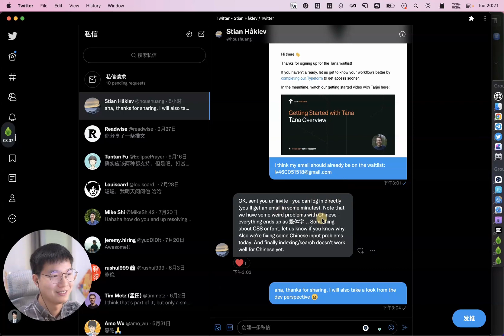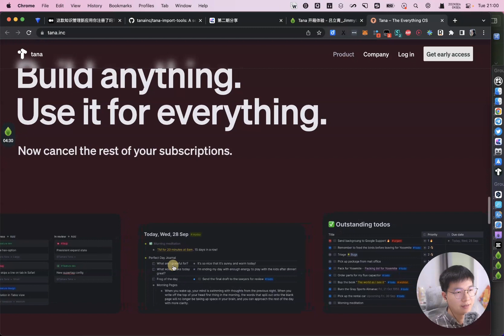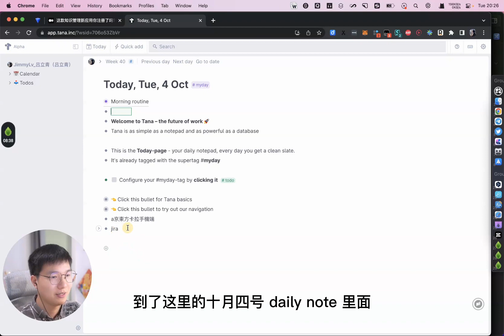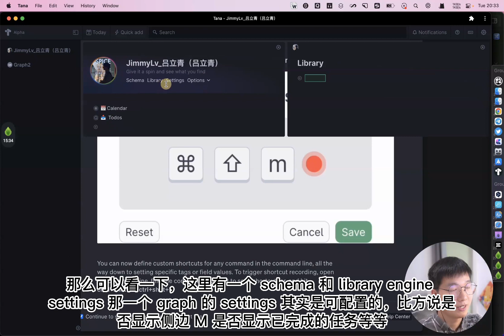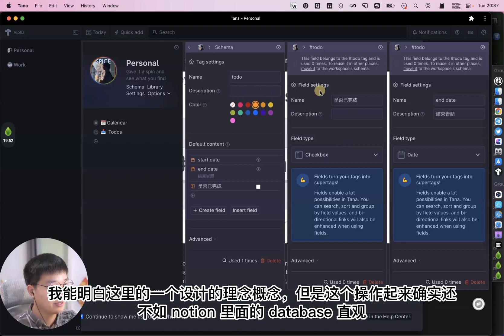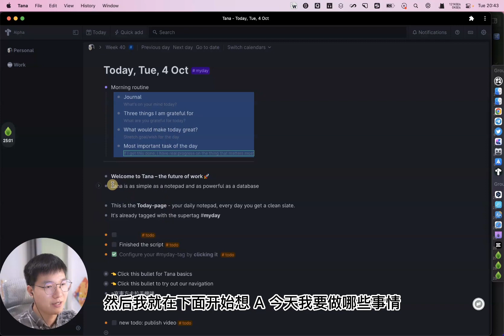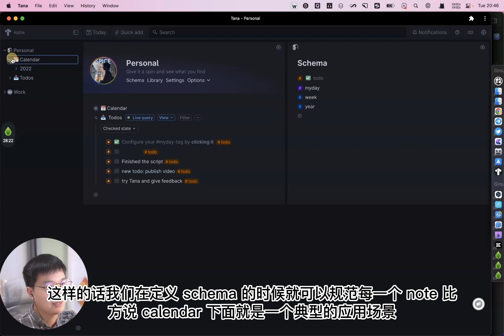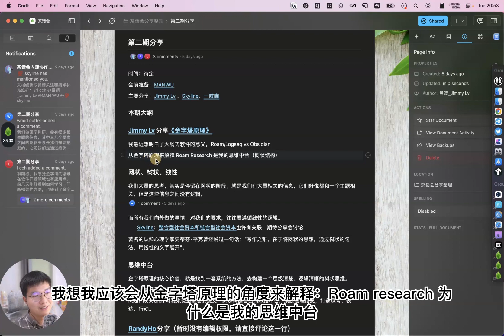【开箱】全新双链笔记，Tana 构建万物，用于万物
0. 开场 - 新玩具
1. 官网视频 & 简介
1.1 官网宣传视频
2. 开箱体验 & 功能亮点
3. 使用评价 & 工具定位